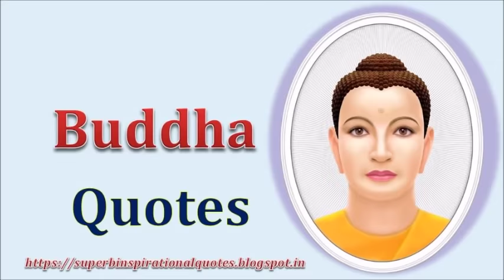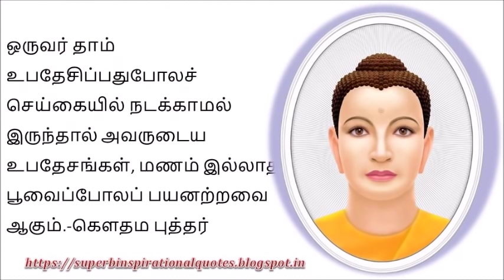அறியாமை | புத்தர் சிந்தனை வரிகள் - 04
புத்தர் சிந்தனை வரிகள் - 04 | buddha Inspirational Words in Tamil - 04

உங்களுக்கு எது போன்ற வீடியோகள் வேண்டும் என்பதை கமெண்டில் குறிப்பிடவும்

Gowthambuddha புத்தர் Superb inspirational Quotes , Tamil Quotes channel, Tamil Motivational, Tamil Inspirational

budhha,
budhha status,
gautam budhha,
gautam budhha Quotes,
gautam budhha Motivational,
புத்தர்